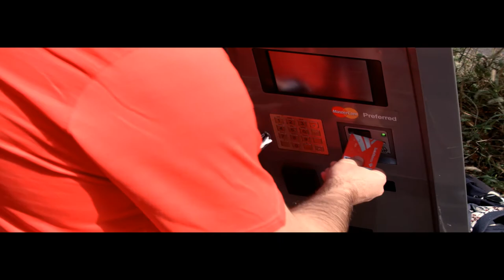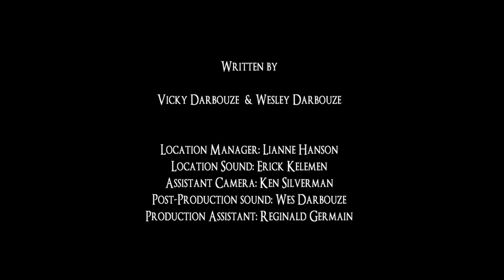Kung Fu TakeOut - Team BLVCKPICASSO (Martial Arts)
WINNER - FUNNIEST FILM

What would YOU do if you were randomly assigned a film genre, a quote from Ed Koch and a Citibike?  Could you make an awesome short film in 48 hours?

WINTER FILM AWARDS challenged the local community to create a short film from start to finish in just a single weekend in an exciting and fast-paced environment with crazy rules that make for an awesome and sleep-deprived team experience!  Challenge runs 8pm Nov 7 – 8pm Nov 9, screening November 21.  $14k+ in Prizes!

We've also got season passes to Lime Rock Race Track, software from Jungle Software, rock climbing from Brooklyn Boulders, Scavenger Hunts from Watson Adventures, crazy escape adventures from Mission Escape Games, painting classes from The Paint Place, go-kart racing from Pole Position Raceway, wine tasting from City Wine Tours, Sleep No More passes, passports to Chelsea Piers, NY SkyRide and a passes to Grayline tours and cruises. Winning films to be screened at the 2014 Winter Film Awards Independent Film Festival!